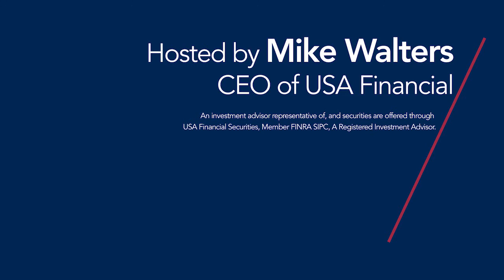Creating Memorable Video Conference Experiences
Your desk becomes your stage, gathering new clients and assets without leaving your office, home or cottage. Creating memorable video conference experiences is a necessity in today's digital advisor age.

The RARE Advisor is a business model supercharged by recurring and repeatable events. With more than thirty years working with and coaching successful advisors, host Mike Walters, along with other leaders in the industry, discuss what it takes to grow a successful practice. With the aim of helping financial professionals take their business to the next level, Mike Walters shares insights and success stories that will make a real impact.

Regardless of the stage of your practice, The RARE Advisor will provide thoughtful guidance, suggestions for developing systems and processes that work, and ideas for creating an authentic experience for your clients.